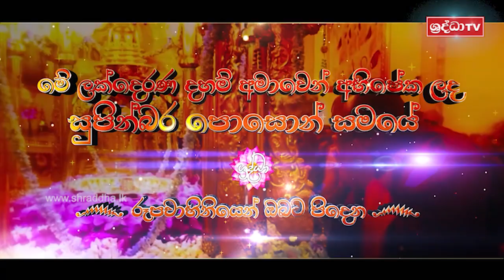දහම් සංදේශය ජූනි මස 01 වැනිදා සිට සතියේ දිනවල පස්වරු 1.00 සිට 2.00 දක්වා ශ්‍රද්ධා රූපවාහිනියෙන්